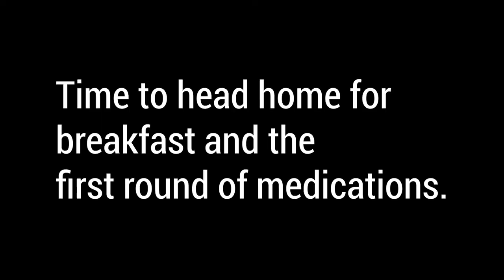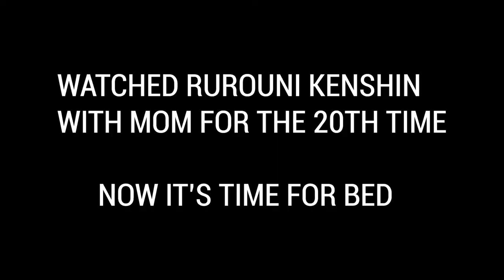A Day In My Life | Living With Congestive Heart Failure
I'm going to take you through a slice of Seven's daily life while he lives with congestive heart failure. It hasn't been the crushing, life-altering sentence I thought it would be. Some things have had to be adjusted, and of course he's slowed down a bit (lots of naps!), but he still has quite the active life. He goes for walks at the park every day, is still able to go on travel adventures, and has time to see his friends. I'm ashamed to admit Seven has a better social life than I do at this point. Here's a little glimpse of Seven living his best life despite having heart failure.

Hey! Thanks for checking out our video. I'm Jen and the furry little guy with me is Seven. He's getting on in years, so I'm determined to make every day with him count. Join us on our adventures and share in the fun!

Come say hi! I promise we don't bite!